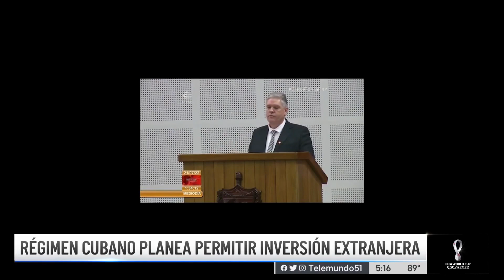Régimen cubano planea permitir inversión extranjera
Cuba aprobó en el primer semestre de este año nueve negocios con capital extranjero por un monto de unos 20 millones de dólares, informó este miércoles el ministro del Comercio Exterior y la Inversión Extranjera, Rodrigo Malmierca, en una reunión con parlamentarios.